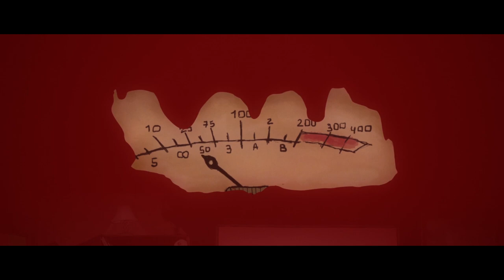Entrevista a Cristian Ponce - Creador de La Frecuencia Kirlian (The Kirlian Frequency)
La serie animada de antología de la productora platense Tangram ya se encuentra disponible en Netflix. Y aprovechando este estreno, entrevisté al codirector (y amigo de la casa) Cristian Ponce que contó TODO sobre la serie: sus inicios, el trabajo del día a día, el trabajo con cada uno de los involucrados, los planes y proyectos a futuro.